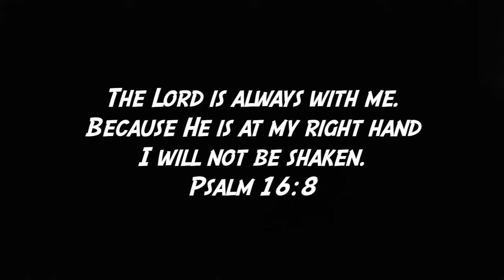KAID IS TWO final